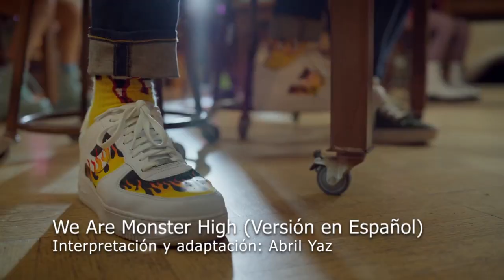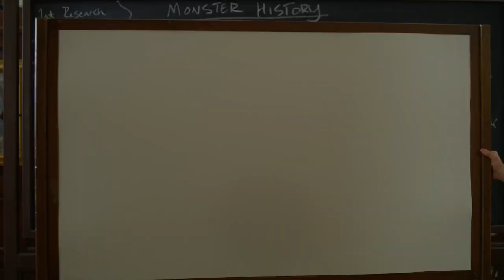We Are Monster High (Versión en ESPAÑOL) | Monster High: La Película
Video Musical "Somos Monster High (De Monster High: La Película)"

Disfruta de "We Are Monster High", canción de la película de Nickelodeon "Monster High: La Película" en su versión en ESPAÑOL🖤.

▶︎ Canción interpretada por: Abril Yaz.